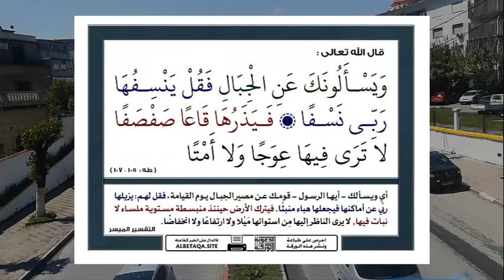معنى آية : فيذرها قاعًا صفصفًا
إنّ سورة طه كباقي السّور المكيّة تبحث عن نفس الأهداف الدّعوة، وهي تركيز أصول الدّين في النّفوس كالتّوحيد والنّبوّة وقيام الساعة، ويبحث الكثير من المسلمين عن معاني آيات سورة طه وخاصةً معنى آية فيذرها قاعًا صفصفًا وتفسيرات العلماء لها، وما تشتمل عليه من مباحث لُغوية وفوائد عظيمة.
Surat Taha, like the rest of the Meccan surahs, seeks the same da’wah goals, which is to focus the religion’s foundations in souls, such as monotheism, prophethood, and the rise of the Hour. .